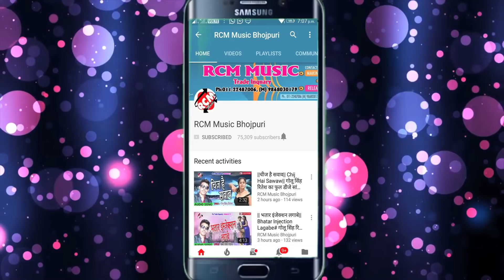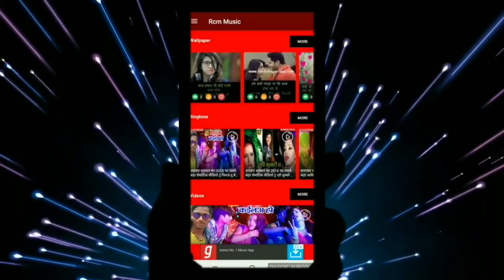|| जगले रही सारी रात नहीं सोइली हो || धनन्जय धड़कन का 2019 का फ़ारु बेबफाई वीडियो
Title: Tohar Photo Dekhi Roi Le Ho
Singer: Dhananjay Dhadkan
Lable: RCM Music
Lyrics: Dhiraj Diwana